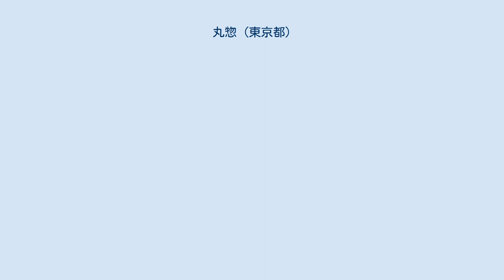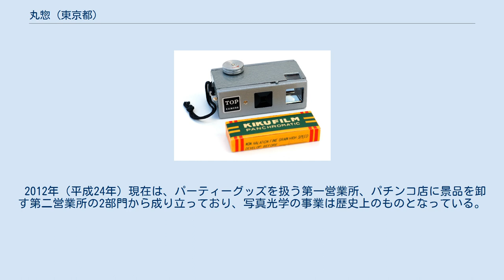丸惣 (東京都)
株式会社丸惣（まるそう）は、パーティーグッズ、パチンコ景品ほかを扱う日本の卸商社である。
1913年（大正2年）に写真機製造、写真フィルムや印画紙等の写真材料卸業を行う企業として創業、現在の形になったのは1968年（昭和43年）のことである。
豆カメラ「トップ」で知られる。
 ミゼットフィルム用写真機トップ（1960年代）、手前は森田商会のミゼットフィルムキクフィルム。
 1913年（大正2年）に創業した当時は、写真機の製造や、写真フィルムや印画紙といった写真材料の卸業を行っていた。
当時の商号・所在地は不明であるが、26年後の1939年（昭和14年）に製造販売を開始したベストフィルム（127フィルム）用の写真機「ハモンド」の広告には、東京府東京市神田区淡路町1–1（現在の東京都千代田区神田淡路町）に所在する丸惣株式会社として、写真史に登場する。
教材用の写真機を製造していたという。
 1945年（昭和20年）の第二次世界大戦終結後、連合国軍の占領下にあった1948年（昭和23年）には、東京都台東区浅草1-26に所在する株式会社丸惣光学として、「マルソー特許二眼レフ」の製造販売を開始している。
1949年（昭和24年）には、戦前に登場し戦後再び盛んになったボルタフィルム用の写真機として、「マルソパテントボックス」、ほぼ同時期に「マルソ35」の2種の製品を製造販売している。
1950年（昭和25年）には、廉価な擬似二眼レフカメラ「セミーレフ」を発売している。
 1965年（昭和40年）には、戦前・戦後を通じてブームとなった、日本の超小型写真のスタンダードである「ミゼットフィルム」用の豆カメラとして、「トップ」の製造販売を開始、従来の美篶商会の「ミゼット」や東郷堂の「ヒット」とは異なる形態の四角い写真機であった。
 これらの流れをくみ、現在の株式会社丸惣として設立されたのは、1968年（昭和43年）である。
 2012年（平成24年）現在は、パーティーグッズを扱う第一営業所、パチンコ店に景品を卸す第二営業所の2部門から成り立っており、写真光学の事業は歴史上のものとなっている。
 写真機製造業時代の製品に限る。